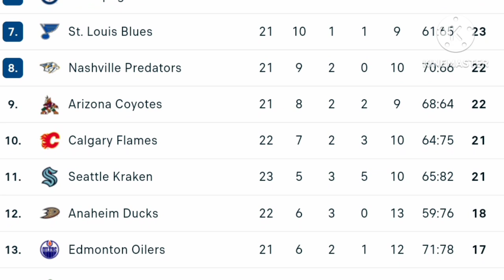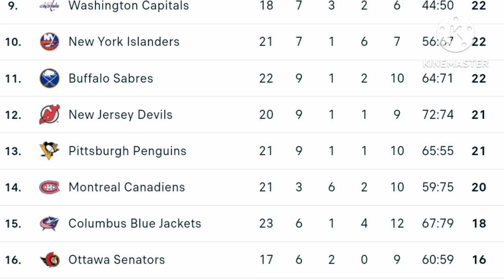NHL Standings Today as of November 29, 2023 | NHL Highlights | NHL Reaction | NHL Tips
NHL Highlights
NHL Standings Today
 NHL Match Result
NHL Highlights
NHL Highlights 2023
NHL Standings 2023
NHL Standings Today
 NHL Match Result
 ✅ Eastern Conference Team : 1).Metropolitan Division : Hurricanes, Blue Jackets, Devils, Islanders,Rangers, Flyers, Penguins, Capitals
 2).Atlantic Division Bruins, Sabres, Red Wings, Panther Canadiens, Senators, Lightning, Maple Leafs

Western Conference Team : 1).Central Division : Coyotes, Blackhawks, Avalanche, Stars, Wild, Predators, Blues, Jets 2).Pacific Division Ducks, Flames, Oilers, Kings, Sharks, Seattle Kraken, Canucks, Golden Knights